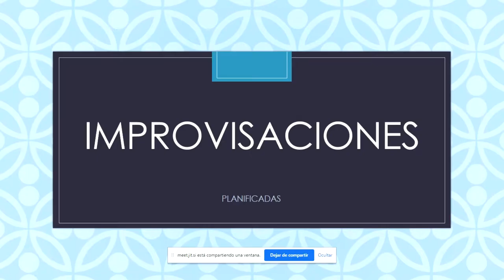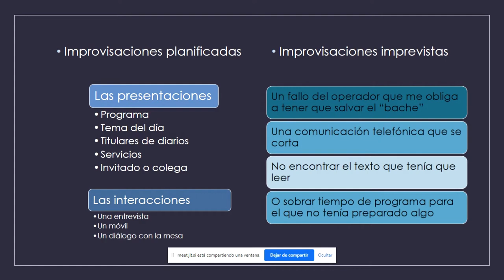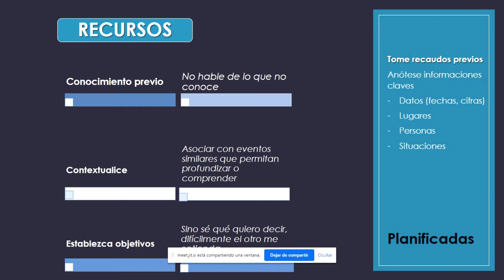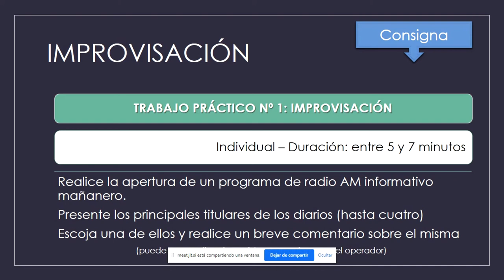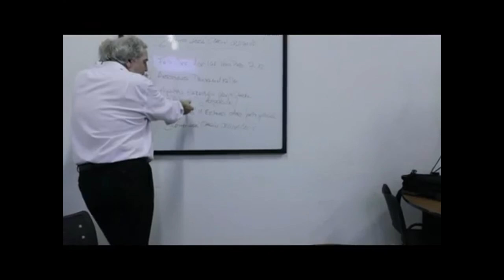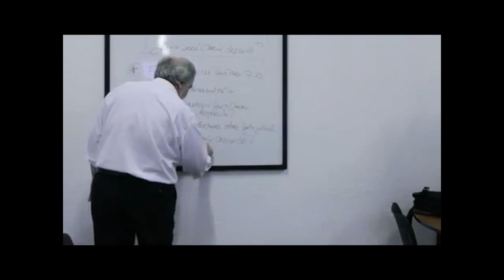Improvisación Planificada en radio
Clase virtual impartido a estudiantes de segundo año de periodismo radial sobre la importancia de la improvisación y los recursos a los que se puede apelar cuando se sabe que se tendrá que improvisar.